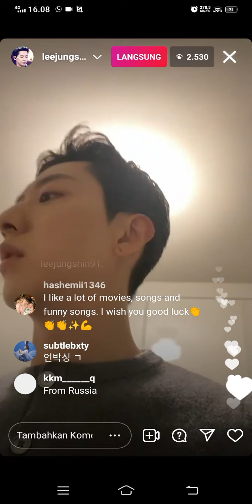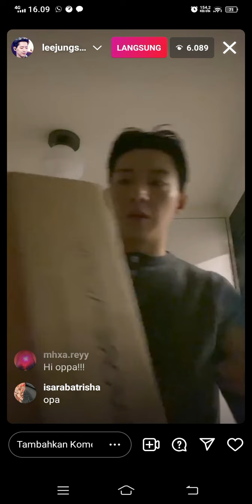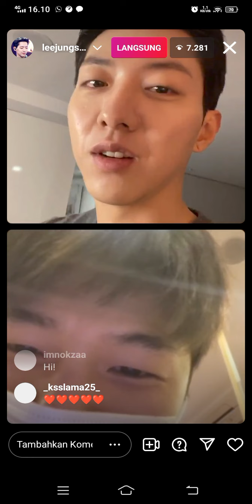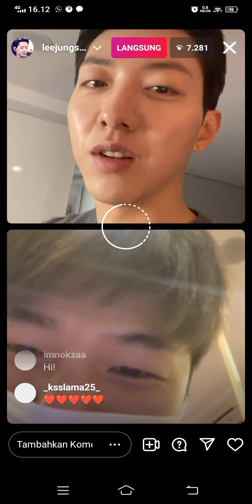CNBLUE KANG MINHYUK x LEE JUNG SHIN Instagram live